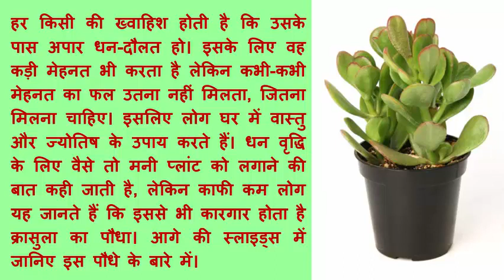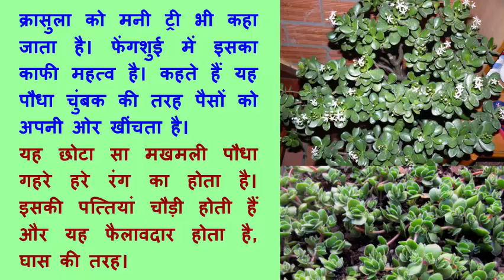Instead of Money plant, plant this for money, मनी प्लांट छोड़िए और इस पौधे को घर लाइए, बनेंगे धनवान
Instead of Money plant, plant this for money, मनी प्लांट छोड़िए और इस पौधे को घर लाइए, जल्दी बनेंगे धनवान